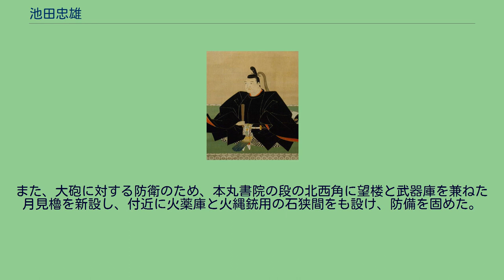池田忠雄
池田 忠雄（いけだ ただかつ）は、江戸時代前期の大名。
淡路洲本藩主、のち備前岡山藩2代藩主。
因幡鳥取藩池田家宗家2代。
播磨姫路藩主・池田輝政の三男（実は六男）。
母は徳川家康の次女・督姫。
岡山藩初代藩主・池田忠継の同母弟。
忠雄墓碑（通称・芋墓） 慶長7年（1602年）10月28日、姫路城で生まれる。
慶長13年（1608年）、7歳で元服する。
徳川家康の外孫に当たることから慶長15年（1610年）、9歳で淡路洲本城に6万石の所領を与えられたが、父の姫路城に留まり、重臣が政務にあたった。
慶長19年（1614年）、大坂の陣に出陣。
序盤の木津川口の戦いで出陣を命じられるなど、ある程度の重用を受けている。
配下の横川重陳は、徳川家康から一番槍の感状を得ている。
元和元年（1615年）、岡山藩主である同母兄・忠継が17歳で早世したため、その跡を継いだ。
洲本藩は廃藩とされ、淡路一国は徳島藩の蜂須賀至鎮にあたえられた。
岡山城に入ることとなった忠雄は遺領38万石のうち、忠継が相続した母・督姫の化粧料10万石より同母弟・輝澄（山崎藩3万8,000石）や政綱（赤穂藩3万5,000石）、輝興（平福藩2万5,000石）らにそれぞれ分与したため、忠雄の領地は31万5,200石となった。
入封後は岡山城の拡張工事や城下町の整備、新田開発や治水工事に努めた他、元和6年（1620年）から始まった天下普請による大坂城改築工事に参加させられ、自らの担当場所に蛸石、肥後石、振袖石というそれぞれ大坂城内で第1位から第3位となる巨石をはじめ、その他様々な巨石を運び込んだ。
そしてこの大坂城での工事を岡山城の改修工事にも生かし、現存する月見櫓近辺の石垣などを打ち込み接ぎで築き、天端石には石狭間を設置した。
寛永7年（1630年）7月11日、寵愛する小姓の渡辺源太夫が藩士・河合又五郎に殺害されるという事件が起こり（鍵屋の辻の決闘）、脱藩した又五郎をかくまった旗本・安藤正珍と岡山藩池田家との争いに発展した。
寛永9年（1632年）、又五郎誅殺を願いつつ、31歳で死去した。
死因は天然痘だが、毒殺されたという説もある。
死後、家督は長男の光仲が継いだが、幼少だったため因幡鳥取藩に移封された。
墓所は清泰院である。
当初岡山県岡山市中区小橋にあったが、昭和39年（1964年）に国道橋建設のために岡山市南区浦安本町に移転した。
備前1国と備中4郡を領した忠雄は、岡山城の城郭の整備、城下町の拡張整備にあたった。
岡山城については、大手門を改築し、高麗門を構えて石垣で枡形をつくり、石垣を南北にまたいで西面する渡櫓門を建て、枡形門をつくった。
また、大砲に対する防衛のため、本丸書院の段の北西角に望楼と武器庫を兼ねた月見櫓を新設し、付近に火薬庫と火縄銃用の石狭間をも設け、防備を固めた。
城下町については、旭川の用水路である西川の開削が代表的で、この西川を城下と農村の境界とした。